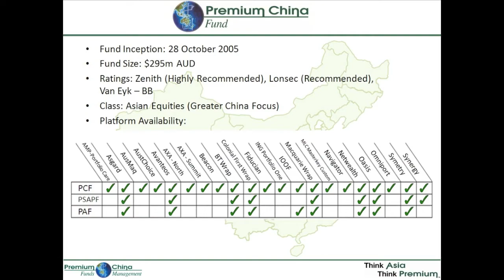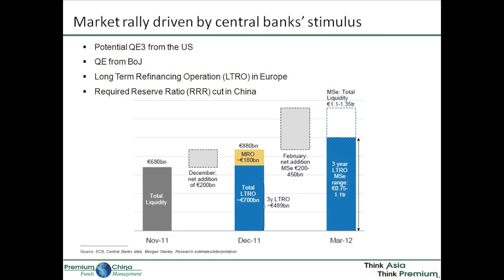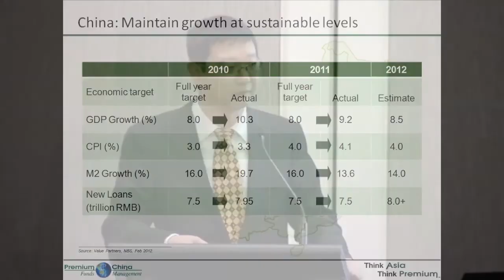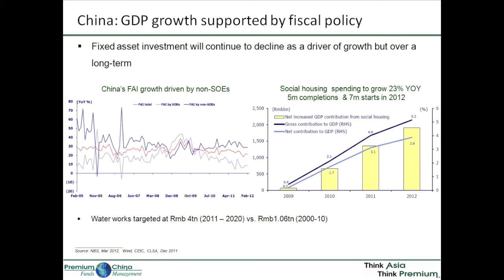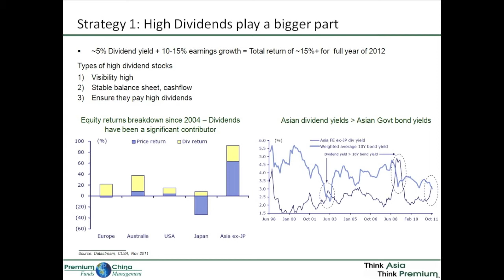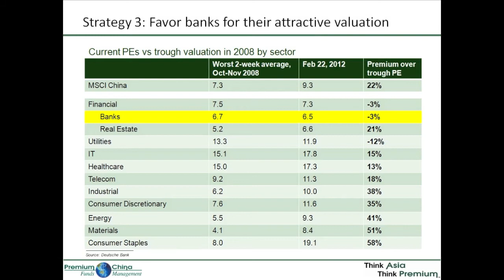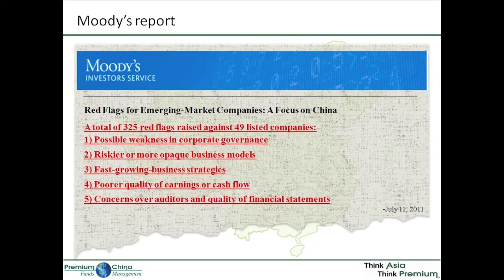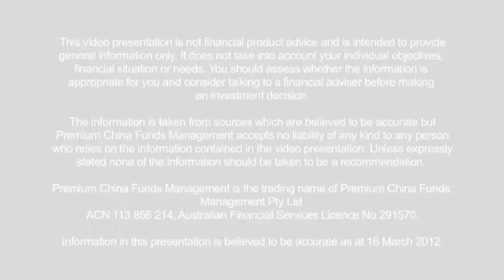March 2012 VPL Roadshow (Alan Wang)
Alan Wang - Senior Fund Manager / Head of China Equities Research provides an update to the China and Asian Equity Markets, a recap of performance issues related to 2011 aswell as how Value Partners strategies moving forward will take advantage of current market conditions.